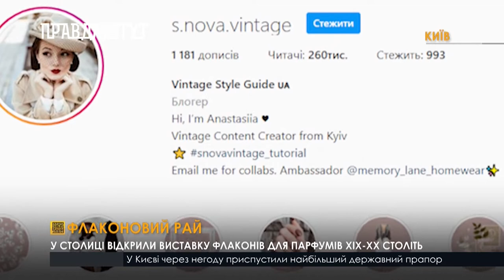Виставка флаконів для парфумів «Флаконовий рай»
Кришталь, порцеляна, уранове скло, срібло та емалі – понад 50 видів старовинних флаконів зі всього світу представлені на виставці у Victoria Museum. На виставці Victoria Museum будуть представлені кращі зразки XIX та початку XX століття: вишукані кришталеві пляшечки; з різнокольорового скла, оздоблені філігранними срібними прикрасами; порцелянові – з ручним розписом чи з зображенням, нанесеним у техніці деколь; набори періоду Наполеона ІІІ з залишками парфумів? скляні флакони в перламутровому мінодьєрі? витончені флакони-шатлени та славнозвісні флакони з уранового скла, які досі містично світяться в ультрафіолеті.